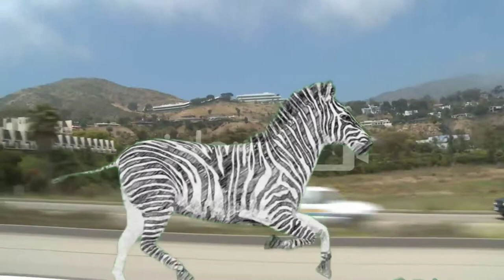Zebra Back running